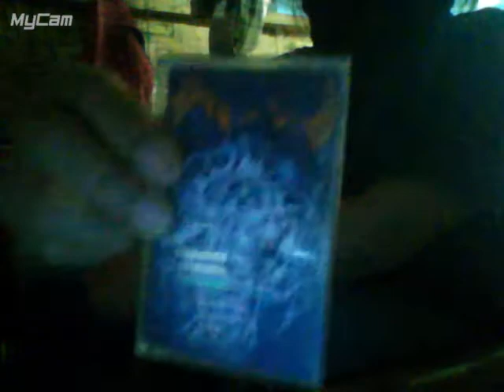Death by stereo tape nahukay sa bodega